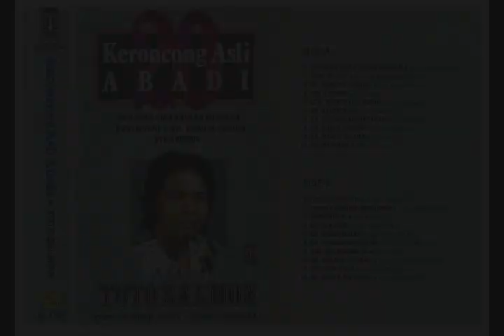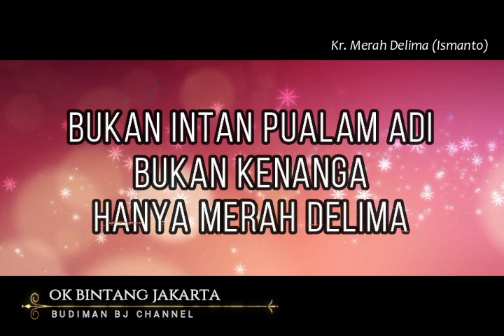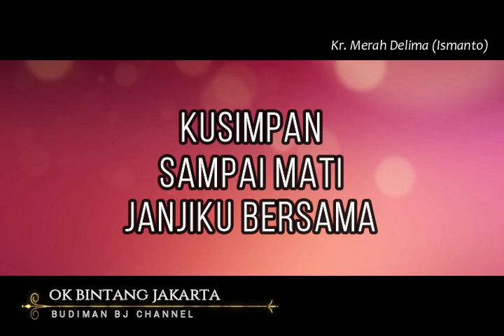Kr. MERAH DELIMA - Toto Salmon (Album 20 Keroncong Asli Abadi)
20 KERONCONG ASLI ABADI:
01. Dibawah Sinar Bulan Purnama (Maladi)
02. Kr. Dewi Murni (Sariwono/Ucin N)
03. Kr. Pemuda Pemudi (Marjokahar)
04. Stb. Kecewa (Samsidi)
05. Lgm. Terkenang-Kenang (Sariwono)
06. Kr. Kalpataru (Budiman BJ)
07. Kr. Segenggam Harapan
08. Lgm. Bunga Teratai (Marjokahar)
09. Kr. Merah Delima (Ismanto)
10. Kr. Meratap Hati (Marjokahar)
11. Galunggung (Budiman BJ)
12. Dimana Gunung Berjumpa (Maladi)
13. Lgm. Romantika (Budiman BJ)
14. Kr. Imajinasi (Budiman BJ)
15. Kr. Irama Malam (Sapari/WS Nardi)
16. Kr. Senandung Bidari (Sapari/WS Nardi)
17. Bintang Surabaya (Kusbini)
18. Kr. Kunang-Kunang (Sariwono/Eddy B. Yani)
19. Tiga Biola (Maladi)
20. Kr. Hanya Untukmu (Sapari/WS Nardi)